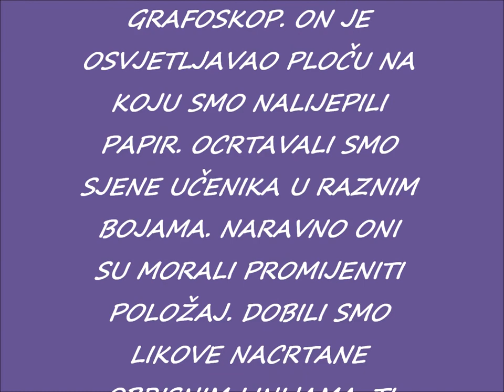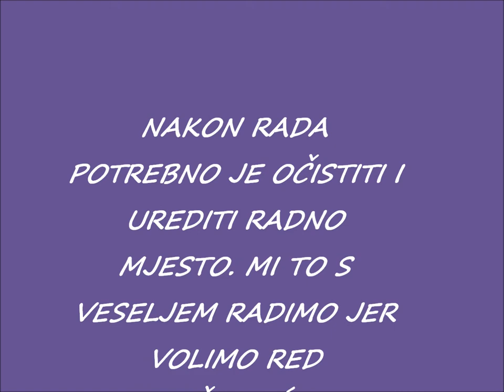KLAUNOVI PLEŠU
Učenici 1. A, Osnovne škole Sesvete na satu likovne kulture slikali su klaunove pastelama.